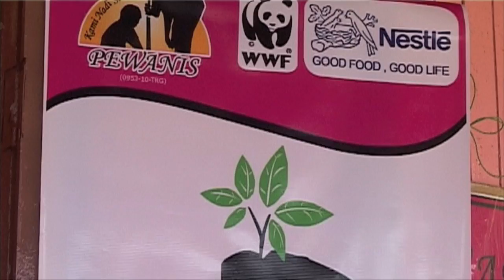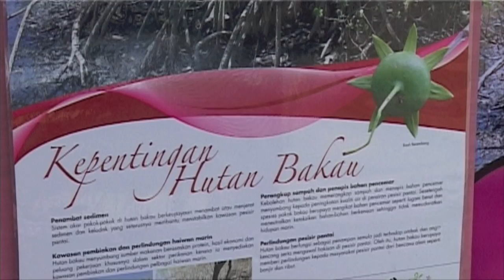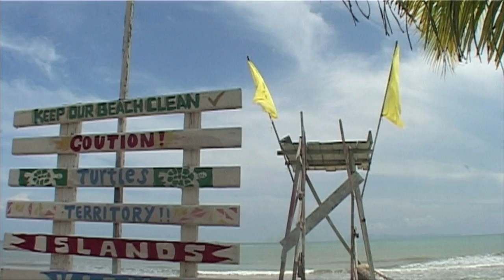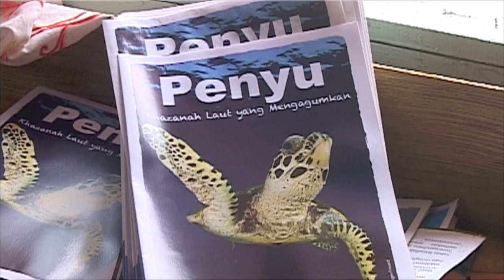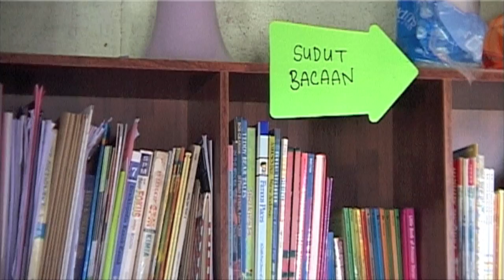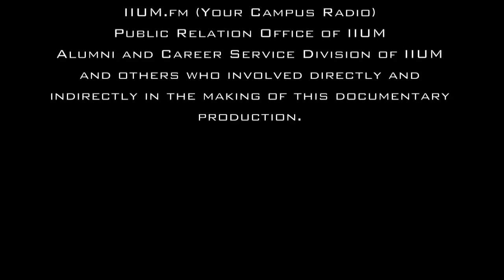Documentary on PEWANIS (Persatuan Wanita Kg.Mangkok Setiu, Terengganu)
Documentary on Persatuan Wanita Kg.Mangkok,Setiu Terengganu. Highlighting the environmental awareness from local villagers; Mangroves plantation, Turtle Hatchery and etc.
This video done by IIUM Communication Students (Practicum Class).
Facilitated by: Sir. Wan Maharuddin & Dr. Che Mahzan Ahmad.